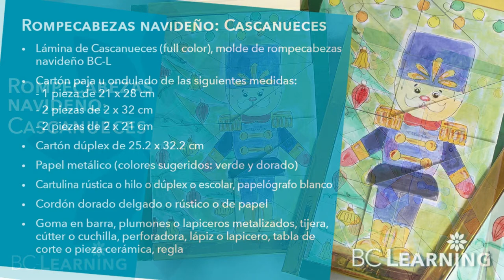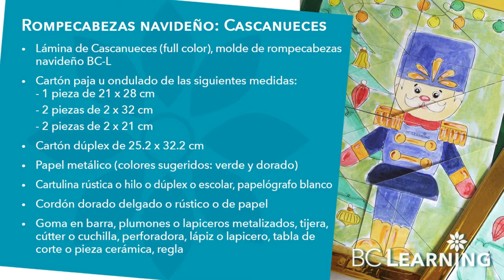Regalos Ideas para Navidad: Rompecabezas Cascanueces (Moldes GRATIS)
​@bclearninglive Pensando en ideas de regalos para Navidad, te sugerimos que elaboremos un rompecabezas de Cascanueces.

Exitos & Bendiciones
BC-Learning